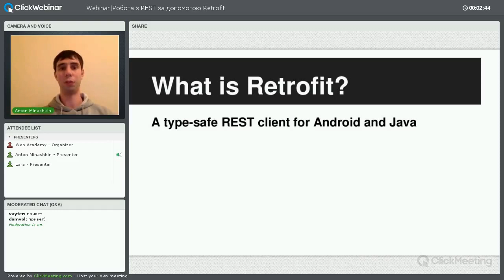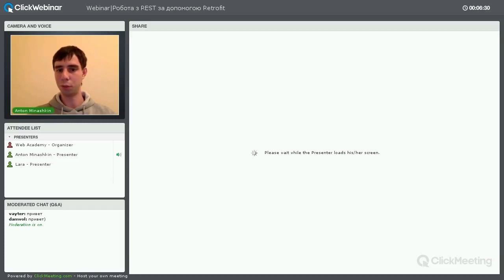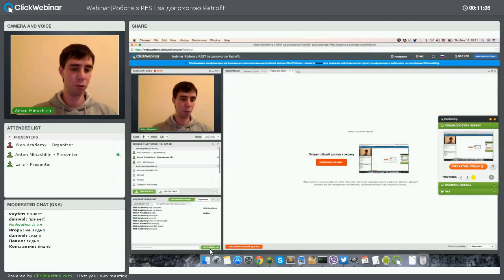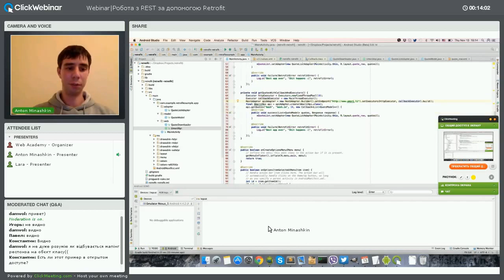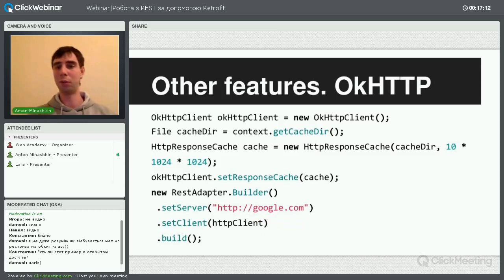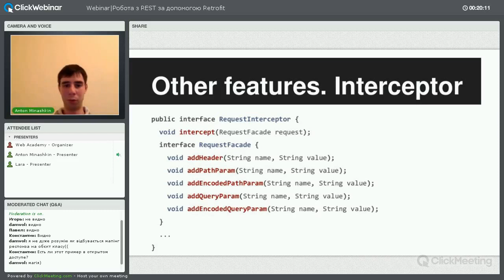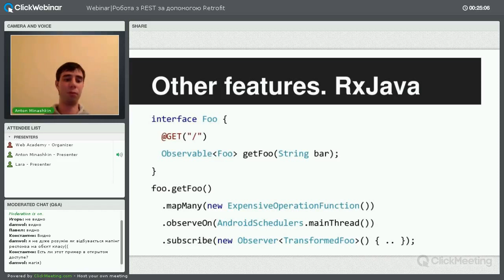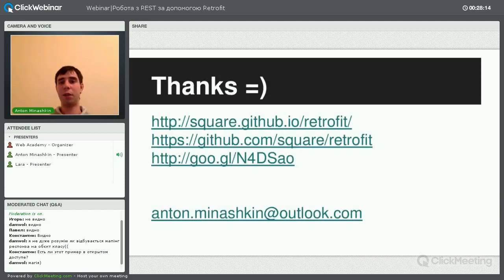Вебинар на тему "Робота з REST с помощью Retrofit" - Web Academy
На вебинаре мы познакомимся поближе с замечательной библиотекой Retrofit. Логика работы библиотеки завязана на аннотациях, и благодаря этому можно создавать динамические запросы к серверу.